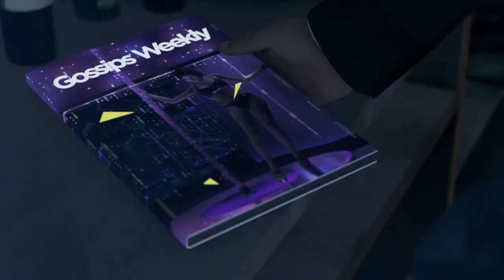PLAYING Detroit Become Human AND I'M HOOKED!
Found some gameplay of my first look at Detroit become human. The game is very high production for the ps4. I was impressed with just how pretty the game looked on the last gen system. Let me know what you think of the game down below.